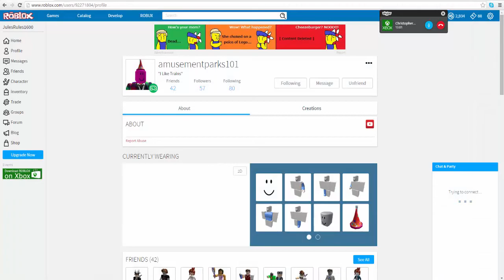Roblox Murder Mystery 2 W/ Annonomous Robloxian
Today I played Murder Mystery 2 with my friend, Chris aka Annonomous Robloxian. Sorry I couldn't put up a MC Comes Alive, but I promise I will soon!